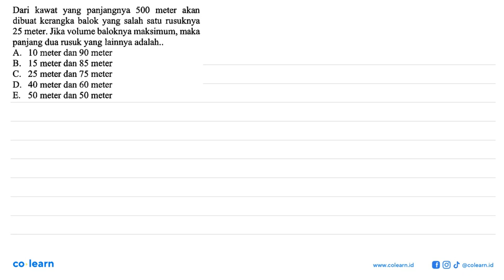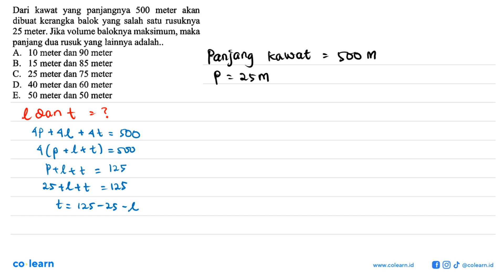Dari kawat yang panjangnya 500 meter akan dibuat kerangka balok yang salah satu rusuknya 25 meter...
Dari kawat yang panjangnya 500 meter akan dibuat kerangka balok yang salah satu rusuknya 25 meter. Jika volume baloknya maksimum, maka panjang dua rusuk yang lainnya adalah..

Topik atau Materi: Nilai Maksimum dan Nilai Minimum Fungsi - Turunan - KALKULUS - Matematika Kelas 11 SMA -

Sumber Soal: Buku Wangsit SBMPTN 2021 Matematika Saintek SMA, J, 2020 , N/A

00:00 : Bedah Soal
01:00 : Konsep, rumus dan pengertian Nilai Maksimum dan Nilai Minimum Fungsi
01:18 : Langkah penyelesaian soal
03:18 : Jawaban akhir
03:48 : Penutup